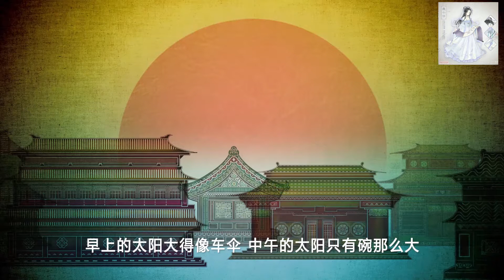孔子故事三十则之两小儿辩日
孔子在卫国遇到两个小孩在争辩早晨和中午时候太阳的大小，两个人说的都有道理，孔子感叹后生可畏。